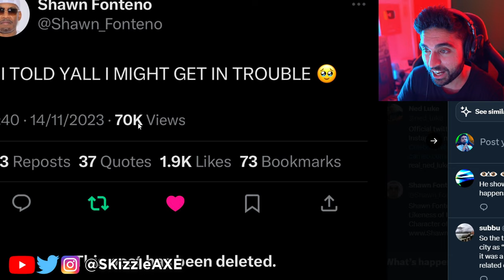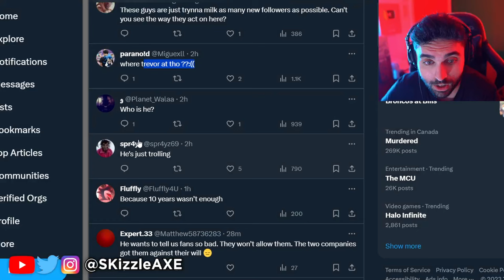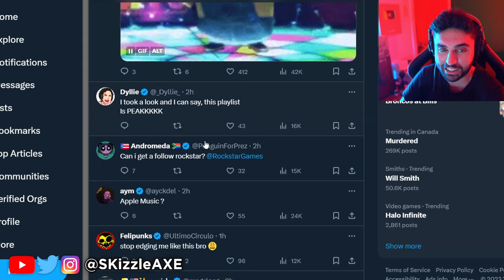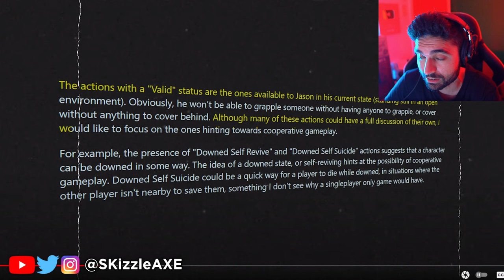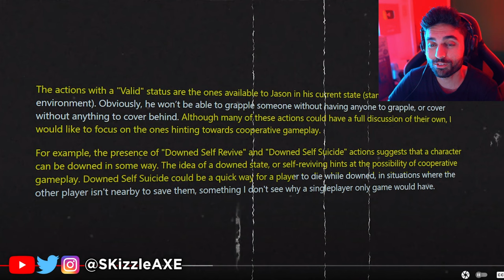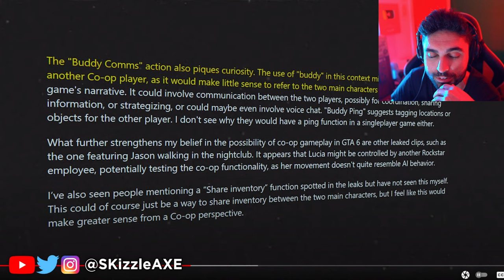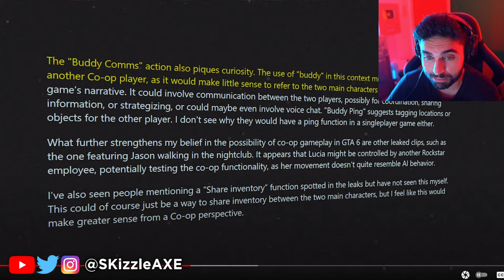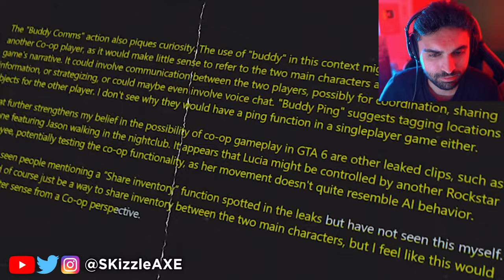GTA 6 Trailer Teaser... it's STARTING 🤯 (Finally Let's GOOOOO) - GTA 6 Gameplay Leaks, PS5 & Xbox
SKizzle Reacts to Grand Theft Auto 6 - GTA 6 Trailer and GTA 6 gameplay leaks. GTA 6 release date has been teased by Rockstar Games publisher Take-Two already. We recently had GTA 5 Franklin Teaser Video, 750GB Size, 400 Hours Gameplay, Etc.

00:00 - GTA 6 Teases & Hints
3:40 - GTA 6 Leaks Video
8:08 - What do you think?
9:28 - Dang